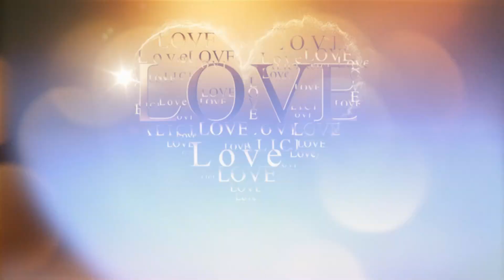Van Vuong Le Ha